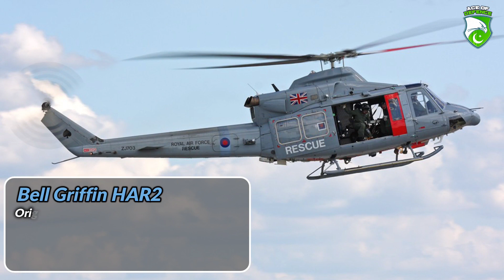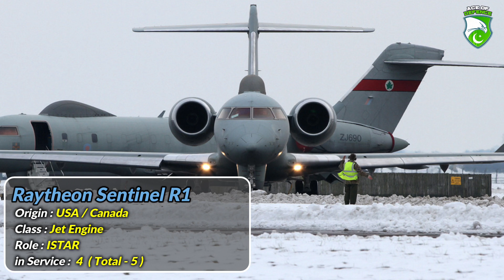How Powerful Royal Air Force (UK) is | Total Active Aircrafts of Royal Air Force (UK)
The Royal Air Force (RAF)
is the United Kingdom's aerial warfare force. It was formed towards the end of the First World War on 1 April 1918 and is the world's oldest independent national air force.[3] Following the Allied victory over the Central Powers in 1918, the RAF emerged as the largest air force in the world at the time. Since its formation, the RAF has taken a significant role in British military history. In particular, it played a large part in the Second World War where it fought its most famous campaign, the Battle of Britain.

And all contents including images, videos belongs to their respected Owners, we don’t own them.
Thanks.